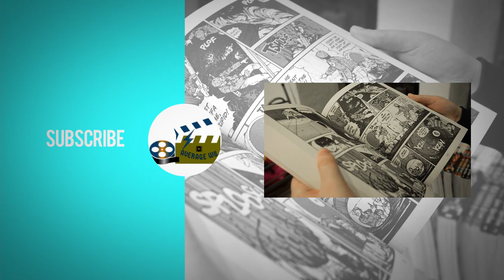Who is the Lizard? (Marvel)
How's it going peeps. Today we take a look at another one of the rumored villains of Spider-man No Way Home. Who is the Lizard? How did Curtis Connors become the Lizard? What are his powers and abilities? Join us as we find out.